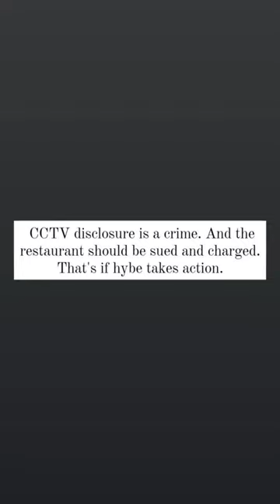Truth about JK's Dating rumors with girl at restaurant